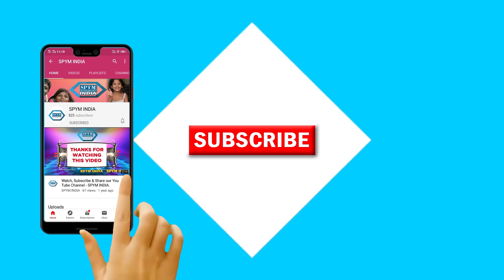FINGODAP 2022 2nd Session By Dr Rakesh Lal Professor AIIMS and Dr Sushma Taylor, President, WFTC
FINGODAP 2022 2nd Session - Addiction Treatment: Global Perspectives By Dr  Rakesh Lal Professor AIIMS and Dr Sushma Taylor, President, WFTC on 2nd December 2022